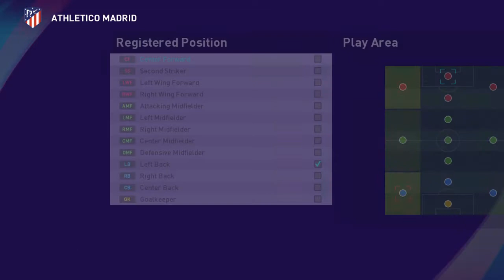reinildo mandava face e football pes 2021